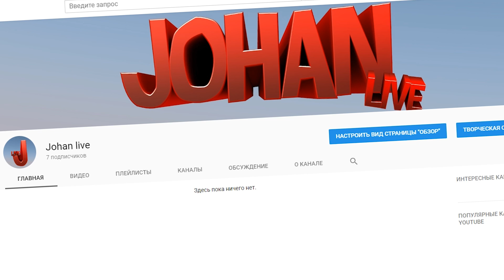Не добежал ( Prey / CS GO / PUBG / Far Cry 5 / EFT )